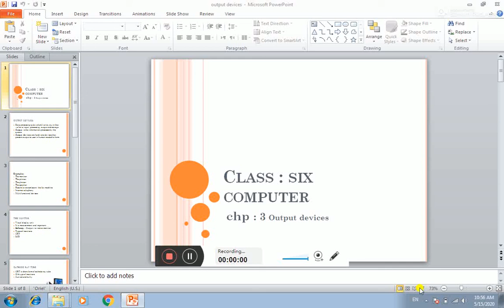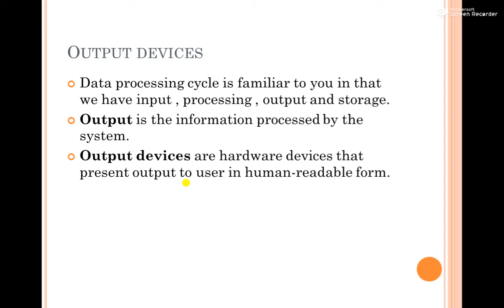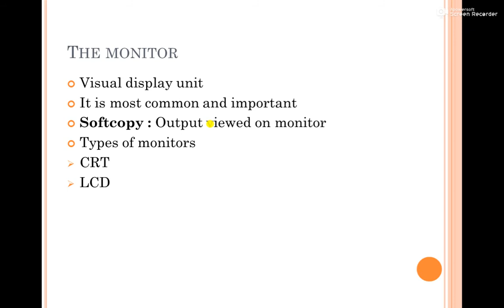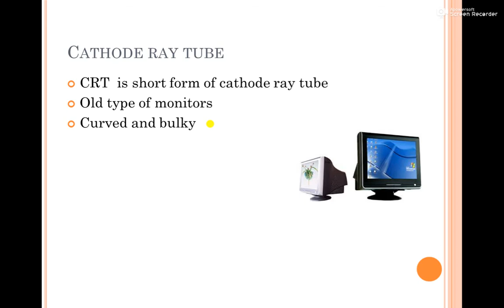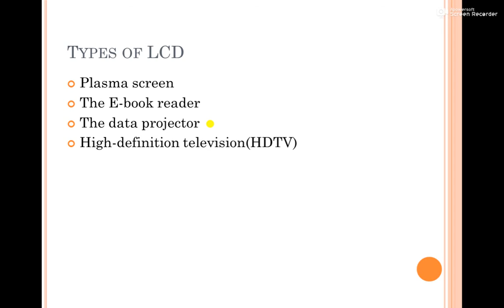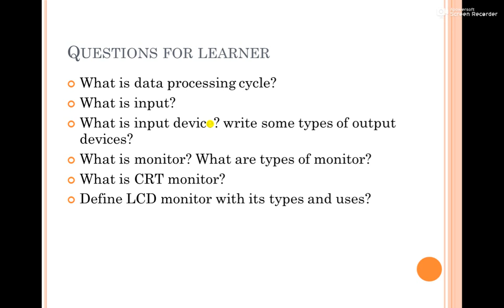Class 6, Subject: Computer, Unit: 3, Topic: Output devices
Class 6,
Subject: Computer,
Unit: 3, Topic: Output devices